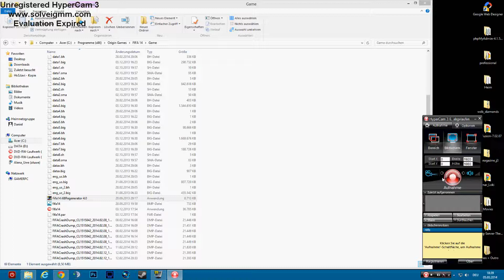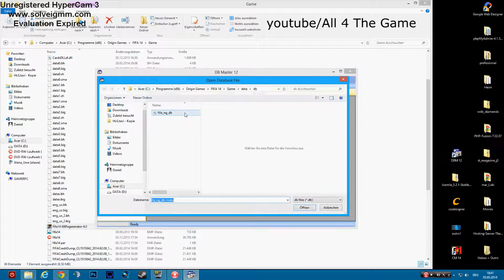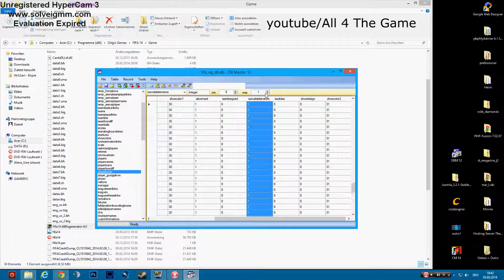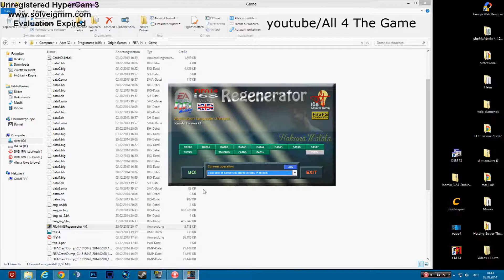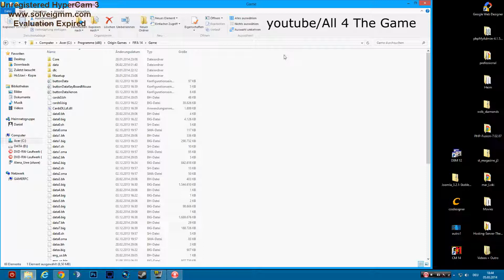[Tutorial] FIFA 15/14 - Wie man ALLE Schuhe in FIFA freischaltet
All4TheGame ist ein neuer Youtube Kanal der sich komplett auf das Thema "Gaming" einlässt.

verpasse nichts und unterstütze uns mit deinem Abo.